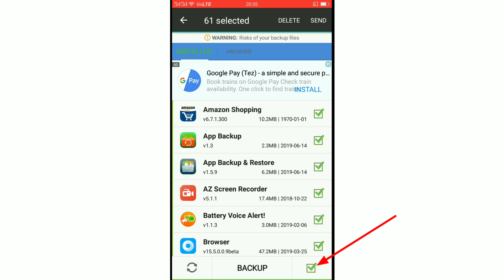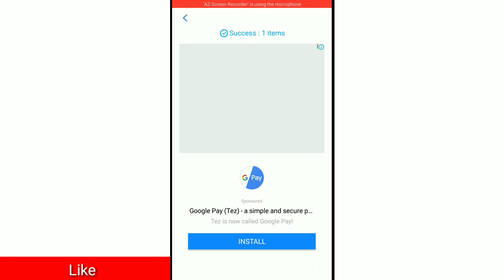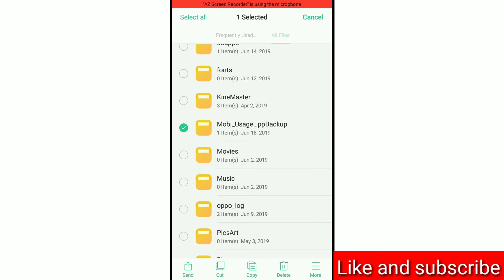How to backup aaps after mobile format or reset।। Apps backup after formate mobile।।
Iss video me maine ye bataya hai ki aap apne mobile ko format ya reset karne ke baad bhi sare downloaded apps ko kaise wapis pa sakte hain
Agar aaplogon ko video pasand aayi ho to please video ko like karen apne friends aur relative circle me share karen channel ko subscribe zaroor se kar len aur bell ko press karna to bilkul bhi na bhoolen naye video ki notification paane ke liye kyunki main aisi video lata rahta hoon.thanks

About : Iss youtube channel me aap sabhi ko technical related video hindi me milti hai wo bhi trusted video jiss par aap aasani se bharosa kar sakte hain.